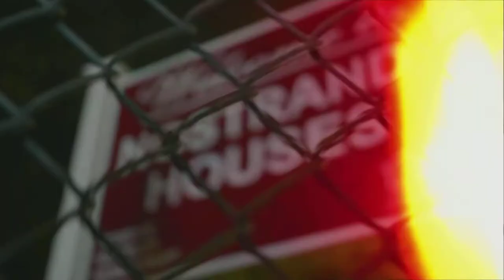[FREE] 'Agent' | 917 Rackz x C Blu x SetDaTrend x Kay Flock NY Drill Sample Type Beat 2021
The beat should be purchased to be used for profit!
Prod by: @prod_boris

📲All support is greatly appreciated & I hope you enjoyed listening!